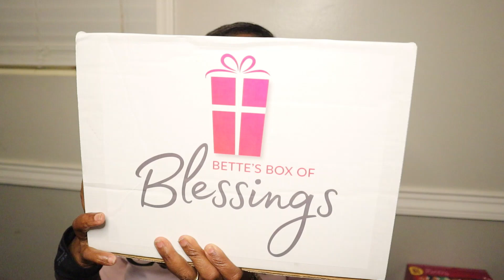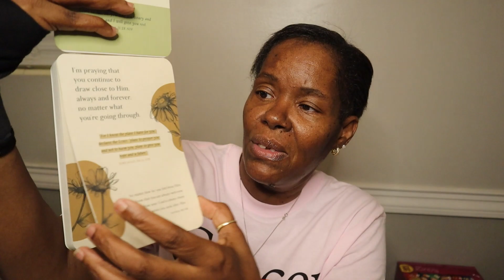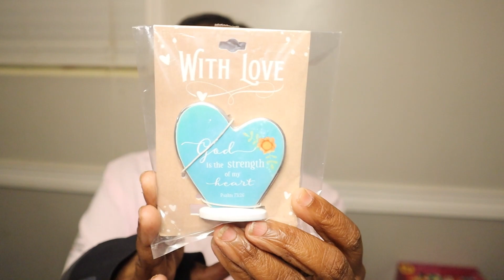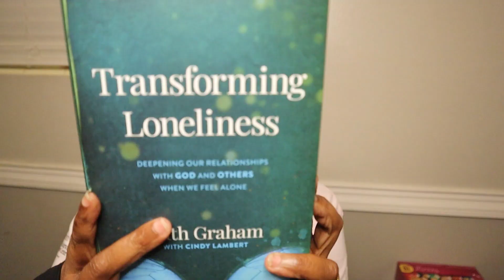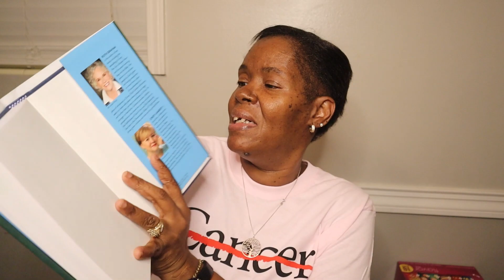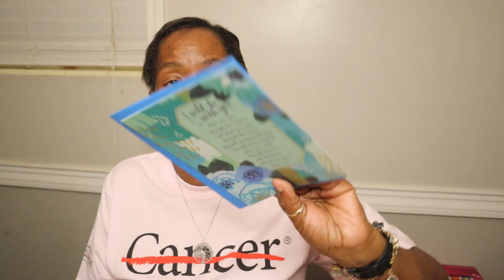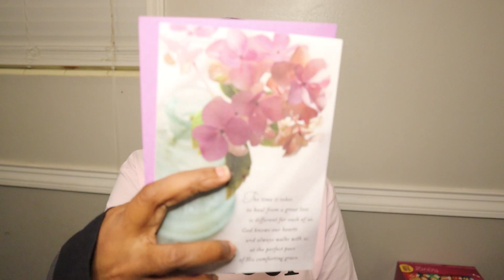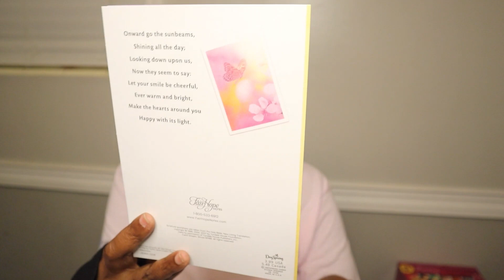Bette's Box of Blessings | New Subscription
In today's video, I am bringing a new subscription box to my channel which is the Bette's Box of Blessings. Bette's Box of Blessings helps you share your love, faith, and god's word with premium Christian gifts every month.
*Every box has a value of $60 - $80 or more.
*Christian gifts to bless you
*Each box is built around an encouraging or uplifting theme
*Includes premium christina books, music, greeting cards, and other gifts
Thanks to all my wonderful subscribers, I really appreciate you for watching, commenting, and liking my videos.

Happy mail and PR:
Mary
1650 Margaret St. Ste. 302